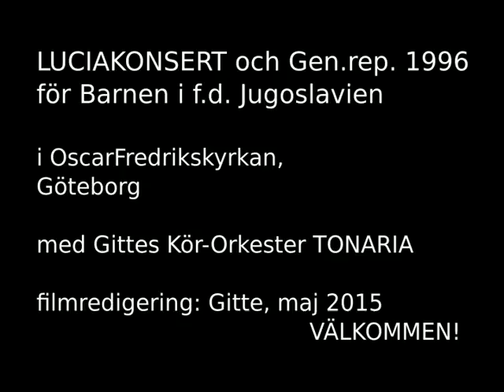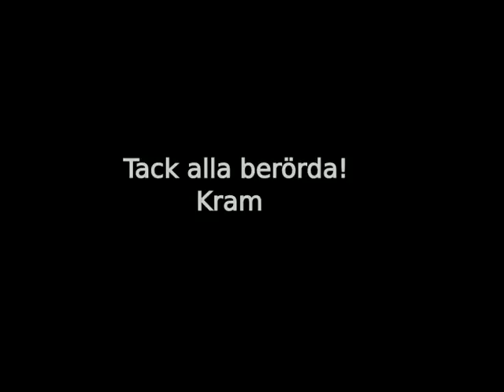LUCIAKONSERT 1996 med Gitte H.-D:s Kör-Orkester TONARIA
- hela konserten